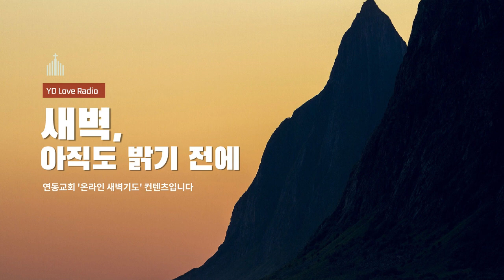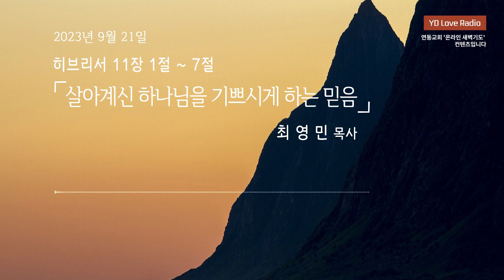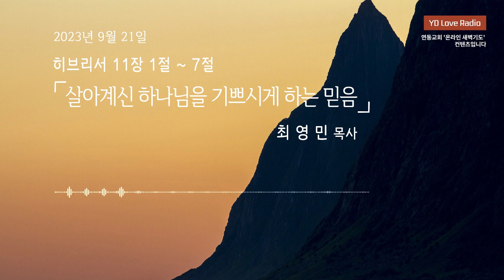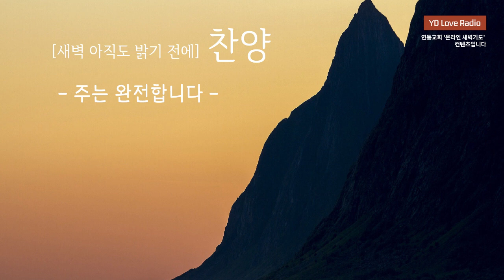2023. 9. 21 새벽말씀 (최영민 목사)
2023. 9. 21 [YDLR] 새벽 아직도 밝기 전에

살아계신 하나님을 기쁘시게 하는 믿음
최영민 목사